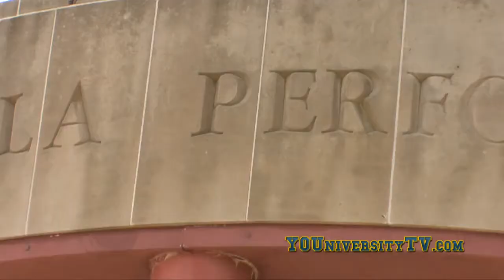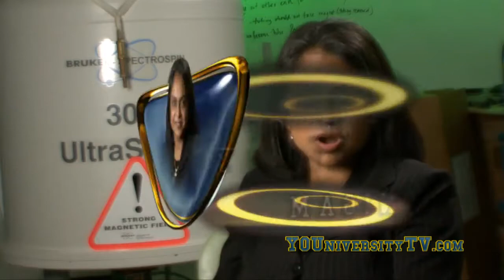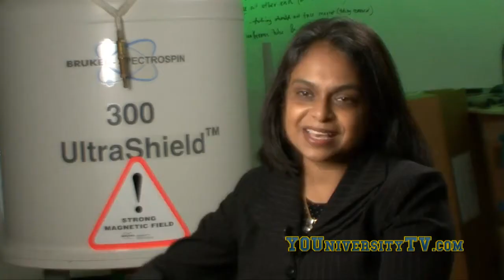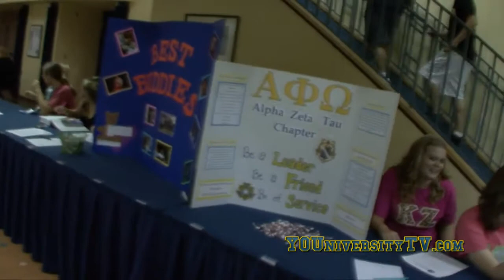University of Pittsburgh-Johnstown